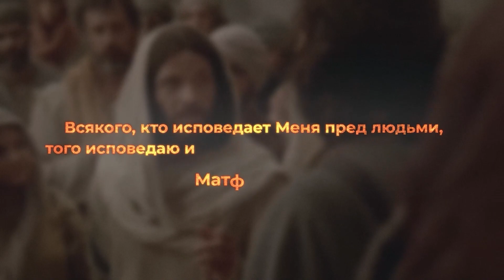СТАНЬТЕ ЧАСТЬЮ нашего служения!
Ваша регулярная поддержка в формате ежемесячного пожертвования позволит нам планировать нашу работу в это непростое время. Именно благодаря вам еще больше людей смогут узнать истину, пережить встречу с Иисусом и получить спасение!